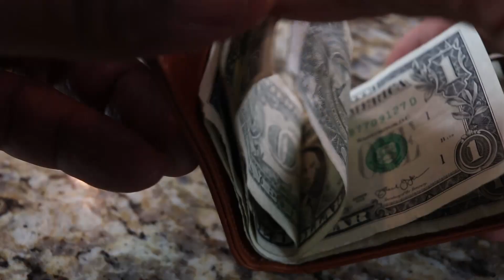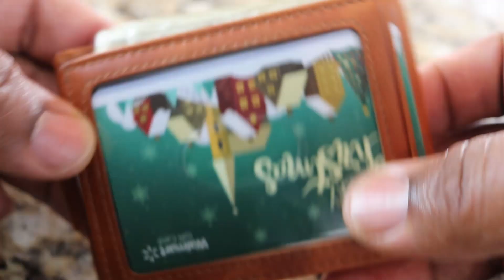$30 Everyday Carry (EDC) Gear That Doesn't Suck! Budget Pocket Dump Casio Kershaw Ontario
Being prepared can get expensive. I want everyone to have an opportunity to carry items that can assist them day in and day out. So, a couple of months ago I did a video on $15 dollar EDC items that don't suck and some of the comments that I received were from people with indicated that I should move up the price point a little but still making it affordable for most people. I have include some oldie but goodies and some new items that I haven't seen before. Peace